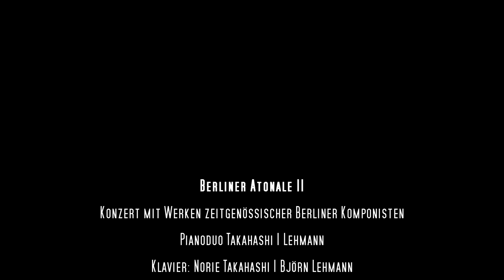Susanne Stelzenbach: spider's web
spider’s web
für Klavier zu vier Händen (2012)

Pianoduo Norie Takahashi / Björn Lehmann

Staatsoper im Schillertheater Berlin (Werkstatt)
Berliner Atonale II

17. Dezember 2015